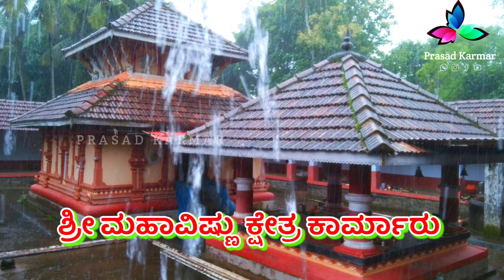ಶ್ರೀ ವರಮಹಾಲಕ್ಷ್ಮಿ ವ್ರತಾಚರಣೆ ಆಮಂತ್ರಣ ಪತ್ರಿಕೆ ಬಿಡುಗಡೆ |🚩ಶ್ರೀ ಮಹಾವಿಷ್ಣು ಕ್ಷೇತ್ರ ಕಾರ್ಮಾರು🚩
manya,karmar

Credite : Vivek Karmar, Mahesh Valakunja,Radhakrishna Karmar